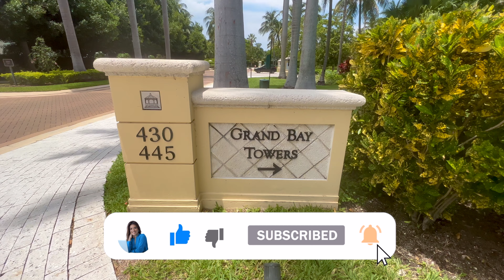Experience Island Living: Step INSIDE a $4,100,000 Miami Condo That's Been Completely Remodeled!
Follow me INSIDE this Virtual Home Tour as I preview a Broker Open of a beautifully remodeled $4.1 Million condo residence at the exclusive Grand Bay Tower Residences in the Miami waterfront community of Key Biscayne, Florida.

Listing Property Description:

"Spectacular ocean and garden views from this designer remodeled apartment 3 bedrooms plus den and 3.5 Bathrooms at the Grand Bay Tower in Key Biscayne.

European open kitchen concept with top of the line appliances. Wood floors through the apartment, marble floors on the bathrooms, built-in closets, great illumination and lighting on each room. Private elevator to each apartment. 1 assigned parking space, 1 valet and 1 storage unit.

Grand Bay offers excellent amenities, beach access, pool, fitness center, 24th hour concierge, close to the Ritz tennis and Padel courts and Ritz hotel. Enjoy island living in this prime location. Owner will remain in the property until 4th quarter 2023."

Welcome to Key Biscayne, Florida, where waterfront luxury living meets the captivating beauty of nature. Nestled on a picturesque island off the coast of Miami, Key Biscayne is the epitome of elegance, exclusivity, and tranquility.

Discover the upscale shopping and dining experiences that await you, offering a fusion of international cuisine, local boutiques and gift shops.

Key Biscayne is also a haven for outdoor enthusiasts. Explore the island's natural wonders, including Crandon Park with its pristine beaches, lush mangroves, and vibrant wildlife. Engage in a variety of water sports, such as sailing, paddleboarding, or deep-sea fishing, all while basking in the glorious Florida sunshine.

Property Details:
430 Grand Bay Drive Unit 505 | Key Biscayne, FL
3 Bed + Den | 3.5 Bath | 2,930 SF
Asking Price: $4,100,000
Exclusively Listed By: BHHS EWM Realty | Jaunita Lopez

👩🏻‍💻Sandra Centeno | REALTOR®️| Real Estate Broker-Associate
🏡Avanti Way Realty
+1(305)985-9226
📍Bal Harbour | Bay Harbor Islands | Brickell | Coconut Grove | Coral Gables | Key Biscayne | Miami Beach | Sunny Isles Beach | Surfside

Video produced by: Waterfront Living Miami

SUBSCRIBE to this channel if you would like to see more videos of luxury home property tours, home design & decor ideas, selling and home styling tips, as well as community highlights, neighborhood tours and lifestyle experiences in Miami's waterfront residential neighborhoods including Brickell, Coconut Grove, Key Biscayne, Miami Beach and the
surrounding areas.

You can SHOP our favorite bathroom fixtures and home decor accessories we have seen throughout various properties 👉🏼

The information contained on this YouTube channel and the resources available for download through this YouTube channel are for educational and informational purposes only.

Waterfront Living Miami highlights a curated selection of product recommendations for your consideration; clicking a link to the retailer that sells the product may earn us a commission without any cost to you. This is how we are able to provide more content on this channel.